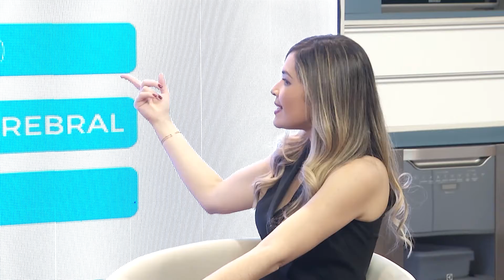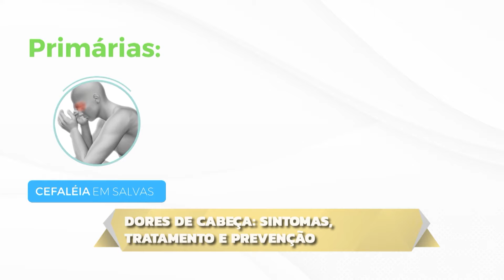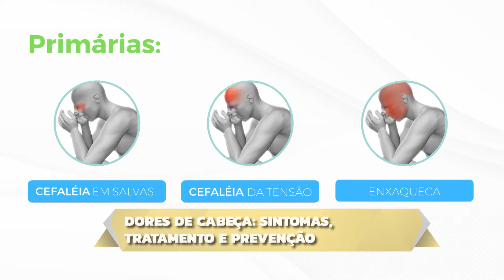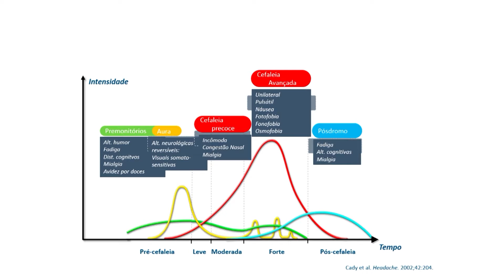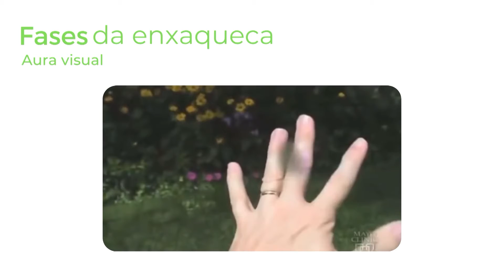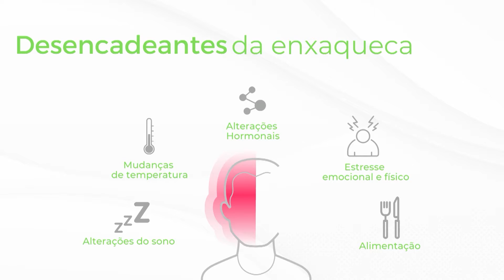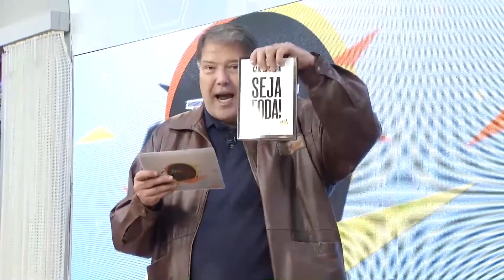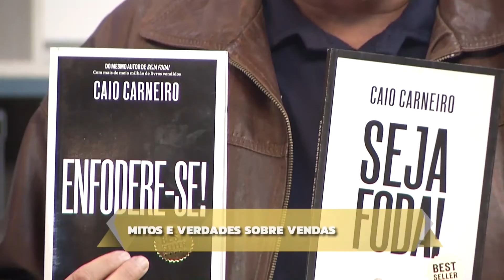TARDE TOP PGM62 BL02